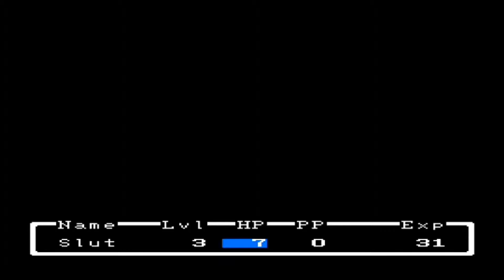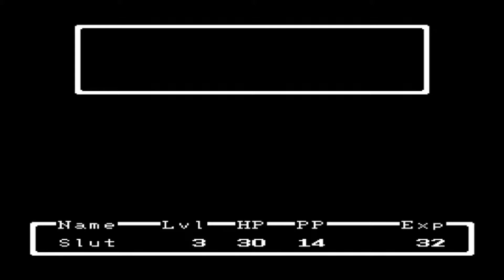Mother/EarthBound Zero: Part 3 - Vidya Bros.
After a while of not playing this game or making videos for it because of how busy Sean has been, we decided to continue this series for any time that we are able to hang out.

0aq&spfreload=10
list=PLcH9IJA567spf7wfA8CCofqk0O02BFJ5U&spfreload=10